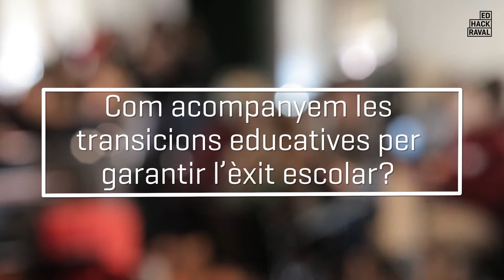Com acompanyem les transicions educatives per garantir l’èxit escolar?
Saps què és l' EDhackRaval de la @FundacioBofill i @TotRaval ? És un nou laboratori d’innovació educativa focalitzat en generar solucions i projectes a reptes educatius locals del barri del Raval a través de la metodologia de la hackató. Un dels 4 reptes que vol resoldre és com acompanyar més i millor les transicions educatives dels estudiants per garantir l'èxit escolar de tots els infants i joves del barri del Raval.joacompanyo, i tu? Descobreix tota la informació sobre aquest repte

Has pensat mai que les transicions entre etapes educatives són un moment crític en la vida dels nois i noies? El pas a la secundària coincideix amb un moment vital ple de canvis físics, socials i emocionals. Sovint també una nova escola, nous companys, noves dinàmiques d’estudi. Són moments on és fàcil desorientar-se i sentir ansietat. Això pot provocar dinàmiques d’absentisme, desmotivació, hostilitat... Sovint s’acaben superant, però poden derivar en abandonament prematur i fracàs escolar. També l’etapa entre els 16 i els 18 és clau en el desenvolupament dels projectes de vida, especialment en l’actual conjuntura de crisi econòmica, precarització del mercat laboral i increment del risc d’exclusió. Les transicions escolars són moments d’alta vulnerabilitat, però en que s’obren grans oportunitats.

T’atreveixes a hackejar les transicions per assegurar l’èxit educatiu dels infants i joves? Doncs inscriu-te al repte!